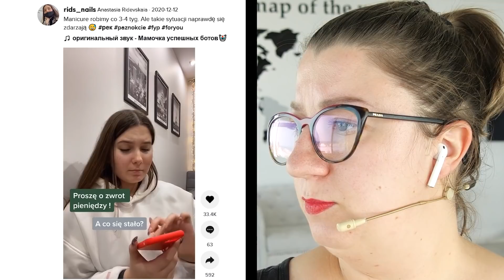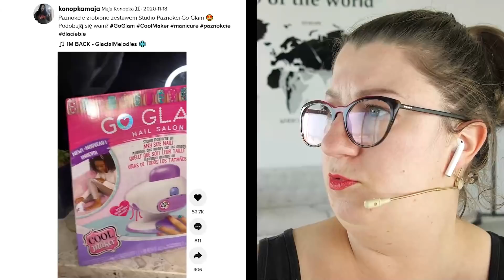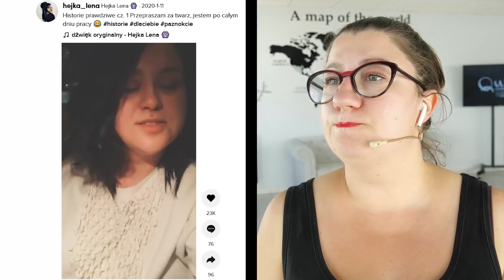Stylistka paznokci vs TIKTOK 5! Reakcja na paznokciowe Tik-Toki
Stylistka paznokci vs TIKTOK 5! Reakcja na paznokciowe Tik-Toki - to już 5 odcinek tej serii...

Co dziś nas czeka...

Coś ciekawego?

Coś żenującego?

Coś bolesnego?

Dowiesz się z tego materiału video!